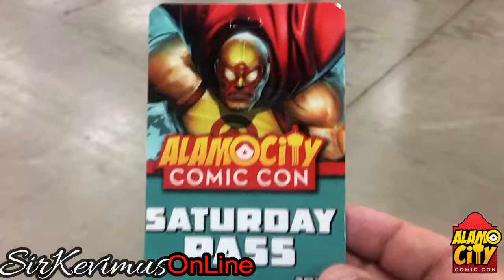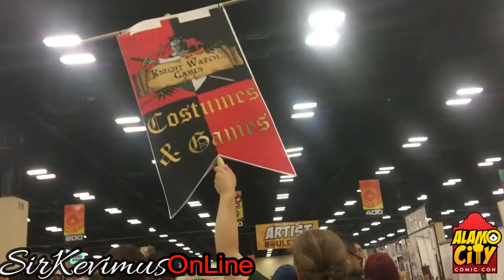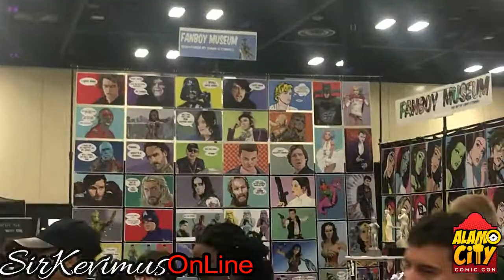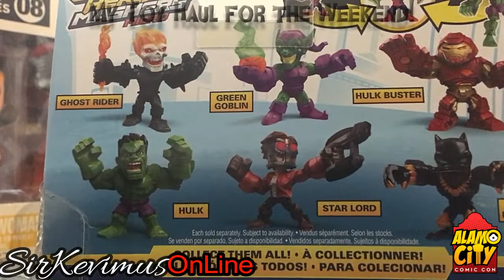Toy Hunt Episode # 7 - AlamoCity ComiCon 2017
Hey Y'all SirKevimus here bringing you a Toy Hunt in the Big City of San Antonio Texas! The Wifey and I hit up a few stores, a flea market, & then ALAMO-CITY COMICON 2017! It was loads of FUN! Enjoy!